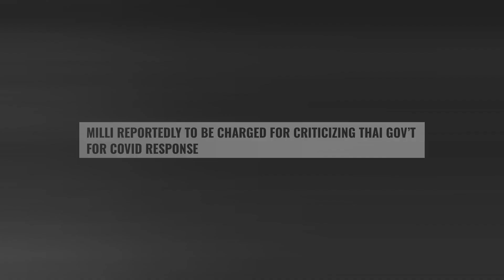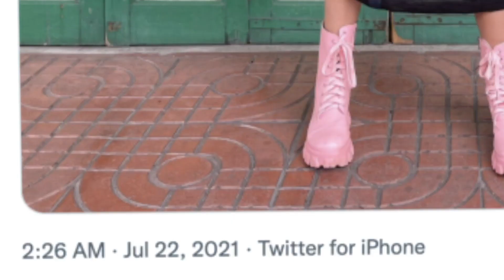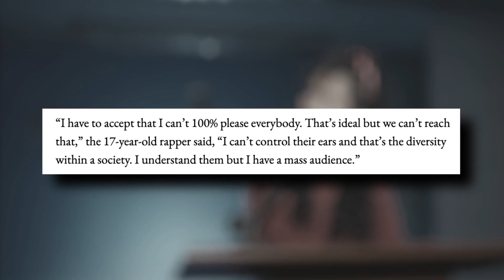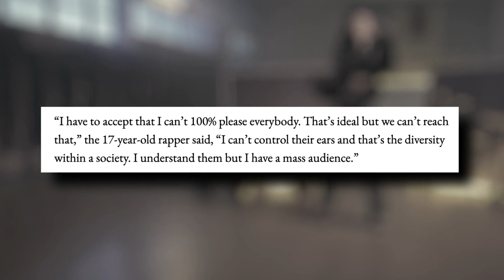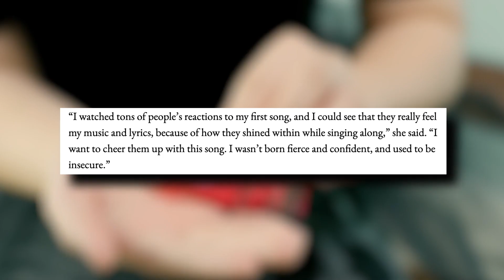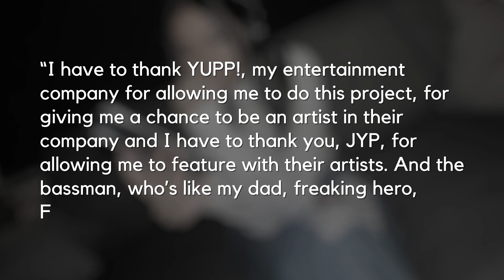Who Is MILLI And Why Is Everybody Talking About Her?!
recently, a 19-year old thai rapper by the name of milli has taken over the internet by storm, and seriously we just need to talk about her! stay tuned and subscribe to kookielit.